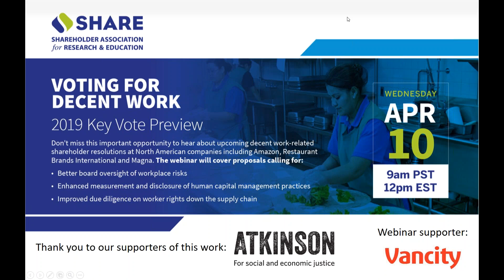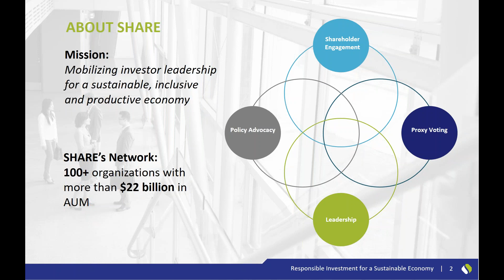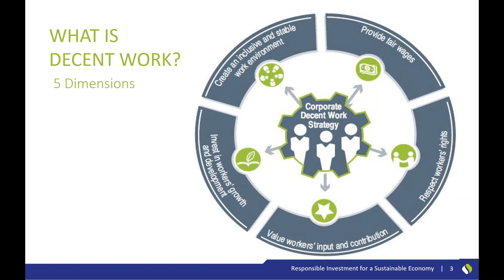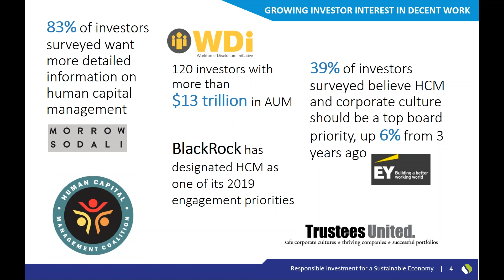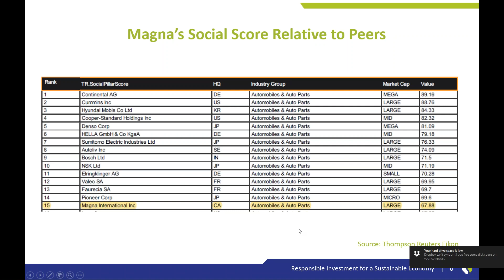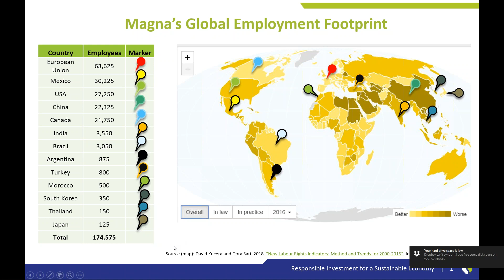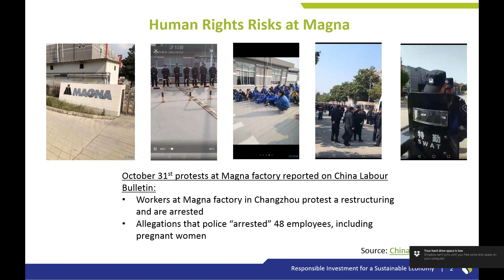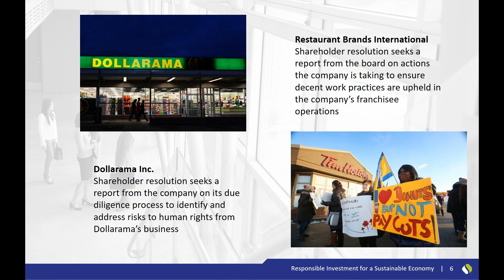Voting for Decent Work 2019 Key Vote Preview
Hear about decent work-related shareholder resolutions at North American companies including Amazon.com, Inc and Magna International Inc.

The webinar covers proposals calling for better board oversight of workplace risks, enhanced measurement and disclosure of human capital management practices, and improved due diligence on worker rights down the supply chain.